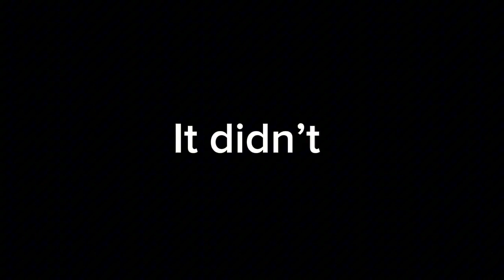Just a normal road trip…